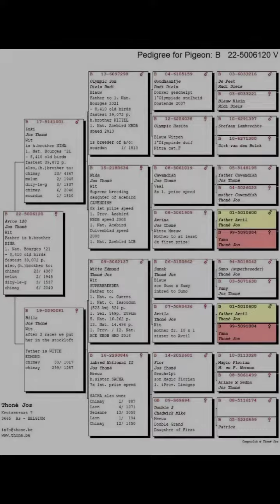Avril 120 super racing pigeon from josthone pigeons loft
Avril 120
this white grizzle super racing pigeon from josthone pigeons loft have an amazing results in her pedigree performed very well in most races in short distance avril is considered as the fastest bird of the world of racing pigeon sports.
this white beauty was imported by nasir loft and  posted in his pigeon auction group and sold with a highly recomeneded price.